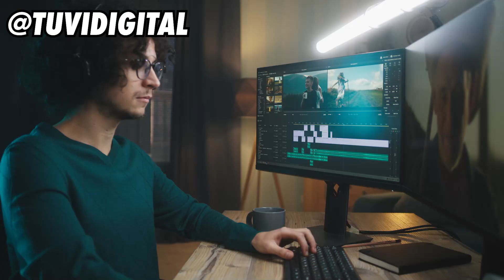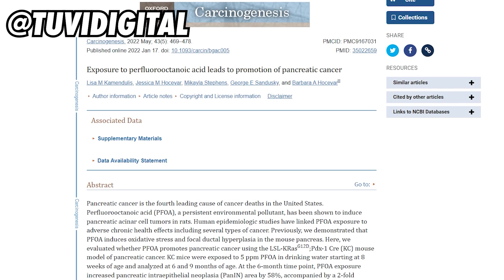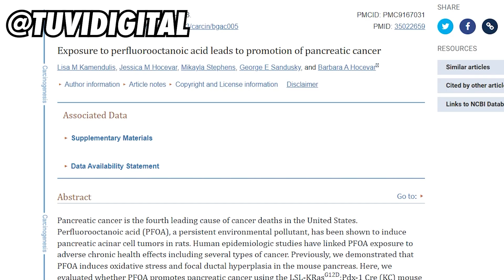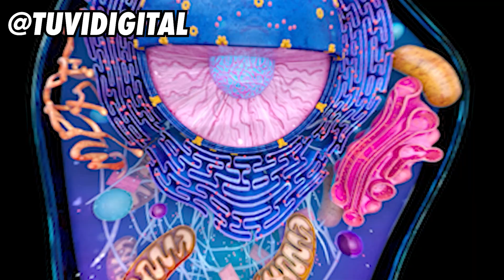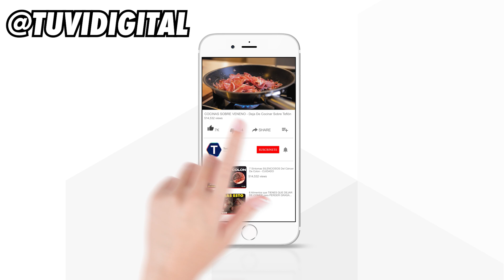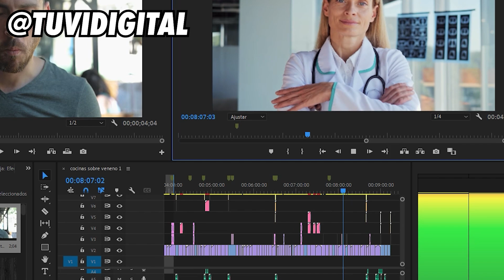¿COCINAS SOBRE VENENO? - Esta es LA MEJOR sartén que puedes comprar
Deja de usar esta porquería para cocinar. EL TEFÓN ES MALÍSIMO. Más aún cuando tus sartenes ya tienen rayones. No hay teflón en esas partes del sartén, porque el teflón se fue a tu comida, y luego pasó a tu cuerpo.

Tu esófago, estómago, e intestino estuvieron en contacto con este teflón, y en un par de minutos aprenderás el daño que ha causado a tu cuerpo.

En este corto documental hablaremos sobre los peligros del teflón, y expondremos los motivos por los cuales no debes cocinar en sartenes hechos con este material. Además expondremos cuál es el mejor tipo de sartén, y según sus características, hablaremos sobre sus cualidades y los beneficios que puede traer para tu salud una simple y cotidiana decisión: Utilizar el sartén correcto para cocinar.

00:00 - Deja de utilizar sartenes de teflón
00:45 - PTFE y PFOA: Cáncer - Material tóxico que compone al teflón
01:40 - Fiebre por humos de polímeros
02:37 - Criterios para elegir el mejor sartén para tu salud
03:07 - Primera Sartén
04:37 - Segunda Sartén
06:30 - El riesgo de la ACRILAMIDA
07:00 - Tercera Sartén